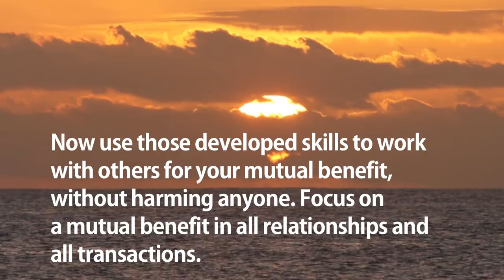Now What? A New Story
A NEW STORY
Our civilization is in the process of a great change.  We're going through a change in the mythic story of the culture, from one understanding of our condition to another.  A new story is arriving.

The old story is that we are in a dualistic world, divided between good and evil, and friends and enemies.  We have been taught and conditioned by a  belief system that insists on conflict as fundamental to the human condition.

The old story is of wars and massacres, of human self-destruction as a fact of life, and it continues to this day.

But now a new story is emerging that reflects changes in our condition.  As the old story has divided humanity the new story is concerned with the wholeness of our condition and a more harmonious and inclusive worldview.

Many will say change is impossible, that human conflict is inevitable.  We've been raised on a history of war and conquest and heroism in battle. This is the way we are.

No doubt this is the way we have been, and continue to be.  However, we are evolving and the increased awareness of our actual condition, of being one human species in one earthly environment, creates a fresh perspective of what we're doing here. The new story is about a worldview we can all live with.

Can we awaken to a fresh vision of the ancient truth we've always known?
Each of us, and every living thing, is in direct contact with the universal source of life.  This direct connection within us is sacred, and beyond the reach of divisive ideologies or any authority whatsoever.

We are no longer isolated tribes in an uncharted world.  We are one human family in one earthly environment.  Our condition and our awareness is now global.

The old story doesn't work for humanity as a whole, nor is it concerned with the whole planet.  It wasn't created with a whole planet in mind.  We have inherited divisive systems and customs that were designed for another time that are now no longer appropriate or beneficial.

Now we can awaken to a fresh global vision, a new story, that includes all the tribes, all the nations, and all the religions.

We need a more harmonious way of life on this planet.

Can we honor the sacred source within each one of us?
One person at a time.

There are three steps on our own unique personal journey that each of us can take that will enable us to transcend the divided culture.

1. Recognize and admit that you can spend your life as you wish.   You are choosing your own path and you are responsible for your own personal fulfillment.
2. Acknowledge the given talents that you are blessed with, and develop your natural abilities into skills.   Become skilful at what you love to do.
3. Now use those developed skills to work with others for your mutual benefit, without harming anyone.  Focus on a mutual benefit in all relationships and all transactions.

We all want a peaceful world and a more harmonious human family.
Let's make it happen.  One person at a time.